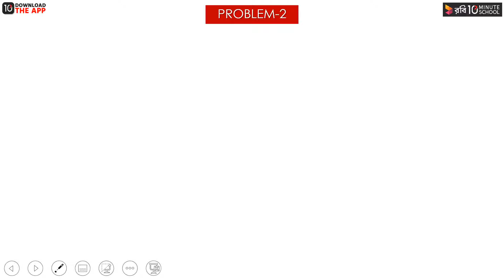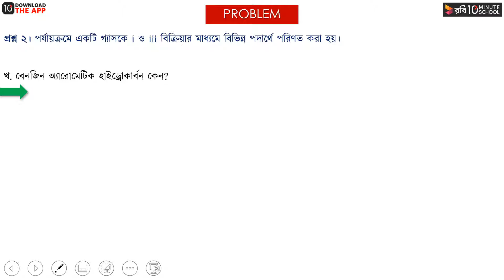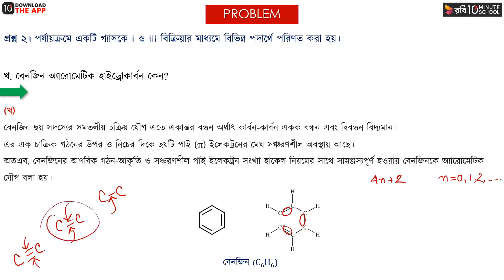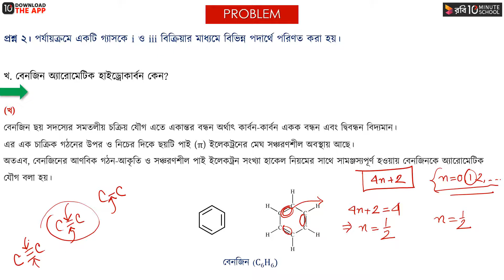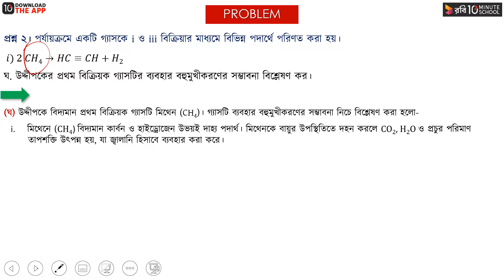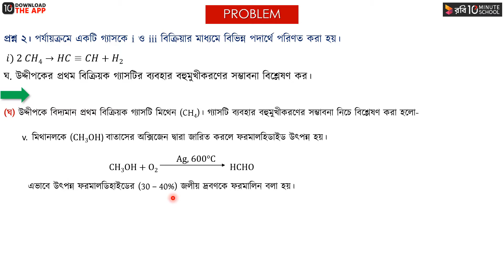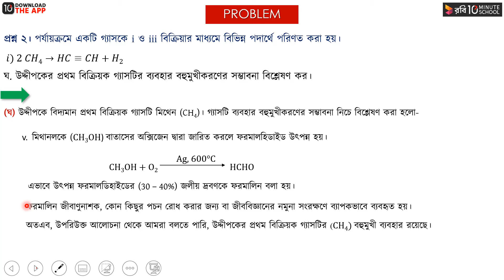অধ্যায় ১১ - খনিজ সম্পদ: জীবাশ্ম - সৃজনশীল প্রশ্ন ২ [SSC]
SSC রসায়নের অধ্যায় ১১- এ আলোচনা করা হয়েছে খনিজ সম্পদ: জীবাশ্ম নিয়ে। SSC পরীক্ষার জন্য এ অধ্যায়টি বেশ গুরুত্বপূর্ণ। এ অধ্যায়টি আমাদের সামনে সহজ করে তুলেছেন Ashique Shah ভাইয়া।

এই ক্লাসটিতে আমরা জানবো সৃজনশীল প্রশ্ন সম্পর্কে। আশা করছি ভিডিওটি দেখার মাধ্যমে আপনাদের উক্ত বিষয়ে পূর্নাঙ্গ প্রস্তুতি নিশ্চিত হবে।

00:00 সৃজনশীল প্রশ্ন
01:20 ক নং প্রশ্নের উত্তর
01:45 খ নং প্রশ্নের উত্তর
05:57 গ নং প্রশ্নের উত্তর
07:44 ঘ নং প্রশ্নের উত্তর